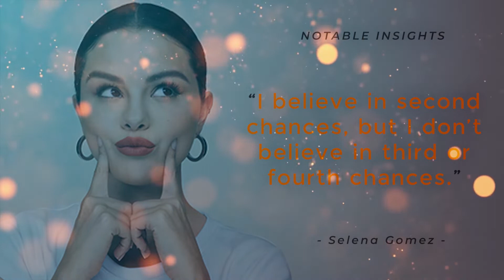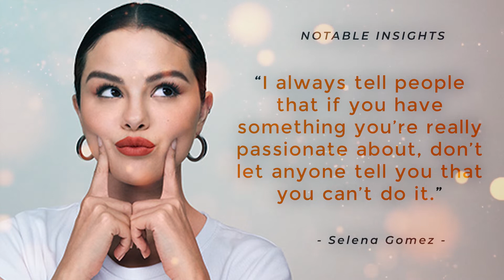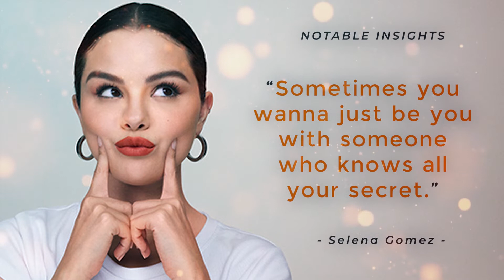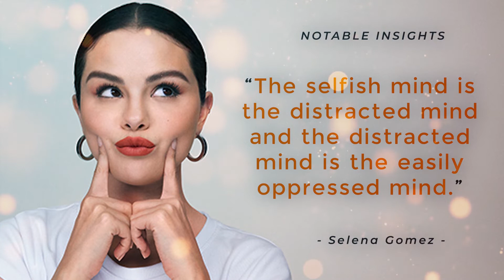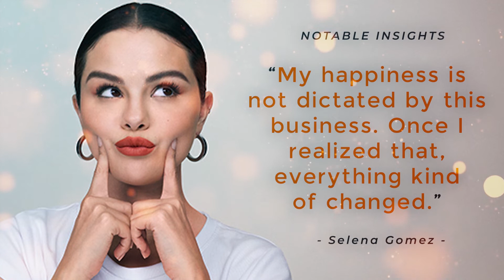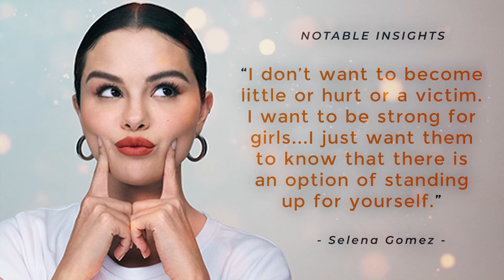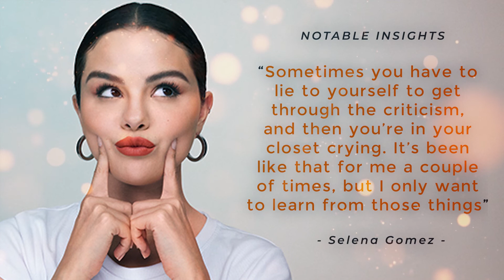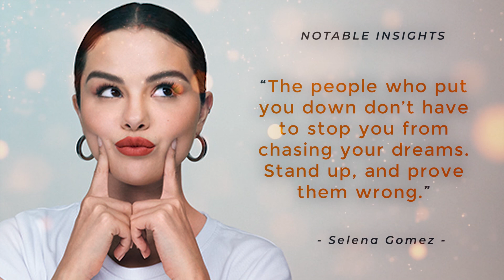Selena Gomez quotes - Motivational sayings on being BEAUTIFUL, CONFIDENT, SUCCESSFUL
These inspirational quotes from Selena Gomez and Selena Gomez's lyric quotes will motivate you to do better. Here, you will find funny Selena Gomez quotes too. These Selena Gomez quotes are inspiring and can teach children and adults and things or two about life, fame, and efforts.